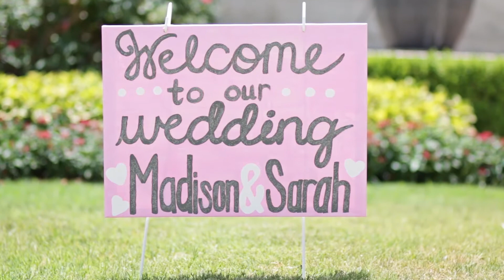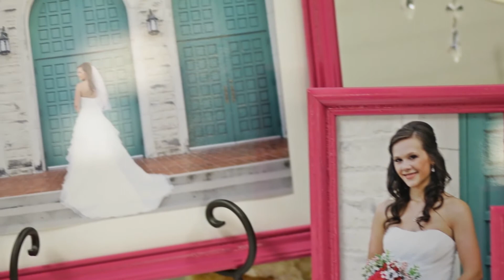Madison & Sarah Sneak Peek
Wedding Video
July 26th, 2014